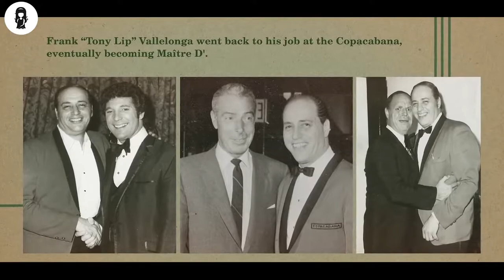Super Racist White Man Is Shocked To Find This Black Man Is His Boss |movie recap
Amidst rampant racism in the 1960s southern America, an African American pianist hires an Italian American bouncer to drive him through his venues. They come closer in the course of their journey.